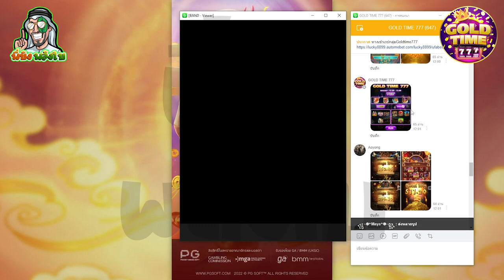เกมส์ way of the qilin - กิเลน เบท 4 ดีสุด